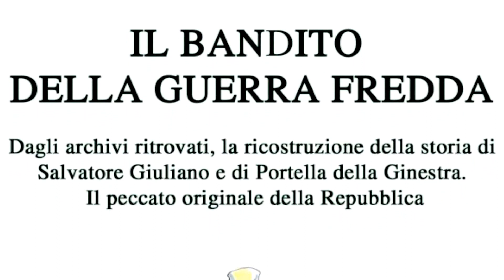Pietro Orsatti presenta "Il bandito della guerra fredda"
La storia di Giuliano, 70 anni dopo Portella della Ginestra
In questo Paese, dove l’atto di nascita della Repubblica fu sfregiato immediatamente dalla strage di Portella della Ginestra, ogni frazione – anche minimale – di verità è stata macchiata da una montagna di menzogne.
Se l’incubatrice della Guerra fredda fu la Conferenza di Yalta, la Sicilia, dal luglio 1943, rappresentò uno dei primi terreni in cui si iniziò a combatterla.
Al centro di questo scenario Salvatore Giuliano, protagonista di una delle stagioni più oscure della storia del Paese e della Repubblica: strumento di intrighi internazionali e di un tentativo di colpo di Stato che doveva scattare immediatamente dopo la strage di Portella della Ginestra del primo maggio 1947 con l’appoggio e l’ispirazione dei servizi statunitensi.
Sono questi i temi del libro di Pietro Orsatti, edito da Imprimatur, “Il bandito della guerra fredda”. Un’opera in cui si racconta, attraverso l’analisi di documenti, in parte anche inediti, e la rilettura della cronaca giudiziaria e politica dell’epoca, chi fosse il sanguinario bandito di Montelepre: fascista dopo il 25 luglio 1943, mafioso affiliato alle cosche più potenti del palermitano, separatista per fede anticomunista e, infine, strumento delle trame della nuova politica nazionale. Il peccato originale della Repubblica Italiana.